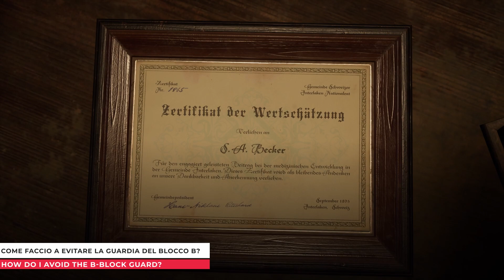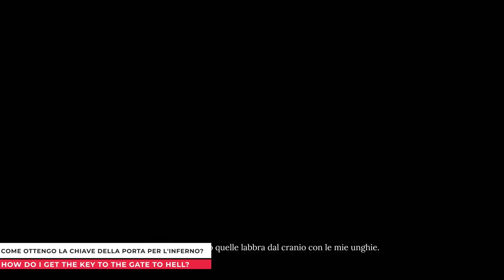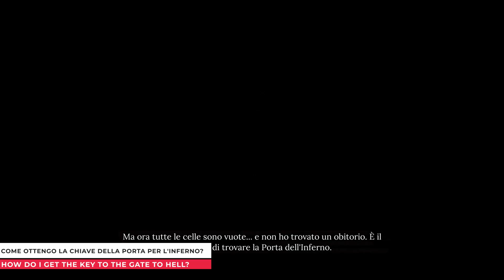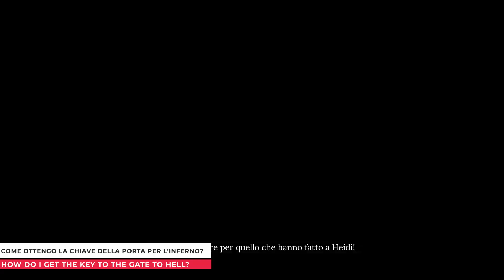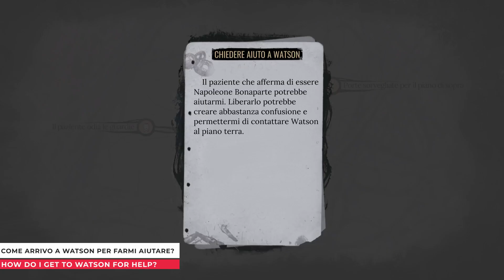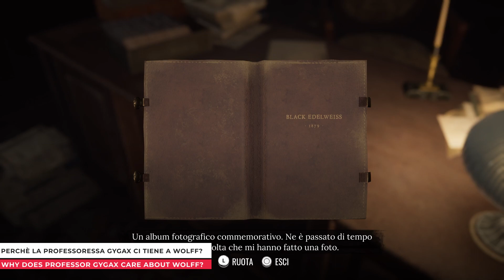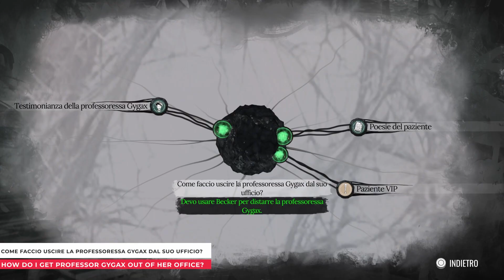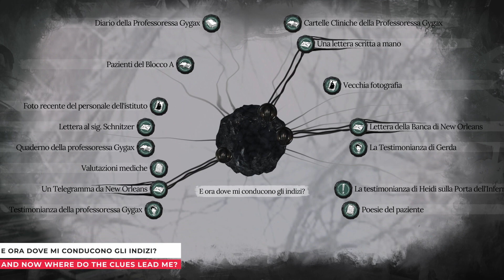Sherlock Holmes The Awakened: Soluzione completa - Capitolo 3 (Complete Solution - Chapter 3)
ENG
🏆 This guide will provide the solution to the game and the achievement of all the game's trophies.

ITA
🏆Questa guida indicherà la soluzione del gioco e l'ottenimento di tutti i trofei del gioco.

0:00 Inizio capitolo
1:04 Come faccio ad evitare la guardia del blocco B?
4:58 Trofeo "Ricordi indelebili"
5:17 Come faccio ad evitare la guardia del blocco B?
6:47 Fase di transizione
7:46 Come ottengo la chiave della porta per l'inferno?
19:10 Come arrivo a Watson per farmi aiutare?
20:55 Perchè la dottoressa Gygax tiene a Wolff?
24:17 Come faccio uscire la dottoressa Gygax dal suo ufficio?
25:20 Trofeo "Studiare la storia" - Parte 1
25:48 Fase di transizione
27:30 Trofeo "Uno sguardo nell'abisso"
28:07 Trofeo "Studiare la storia" - Parte 2
28:27 E ora dove conducono gli indizi?